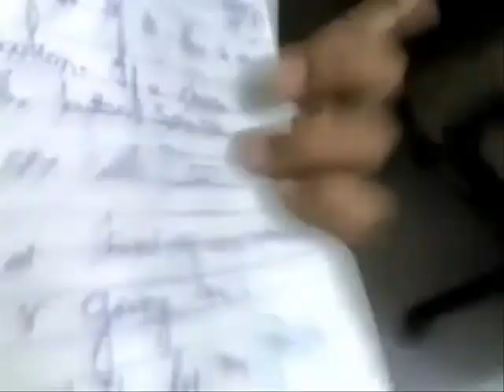The Black Button Official Trailer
This is a SNEAK PEAK LIKE trailer of a upcoming film THE BLACK BUTTON which is gonna release on AUGUST 2008 Starring C.M.Shyam Sundar,S.Raghavan,Abhilash